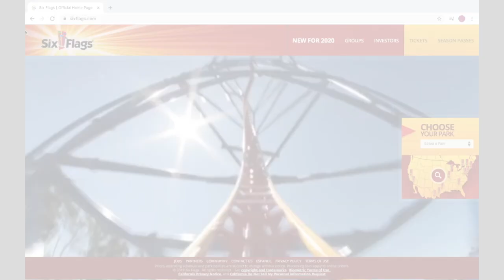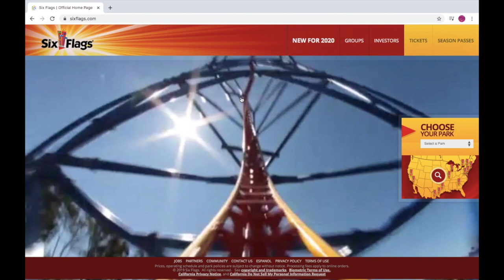Logo History #678: Six Flags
Hello YouTube!!! Welcome to Logo History For this episode, we are taking a look at Six Flags! Anyways, enjoy!!!